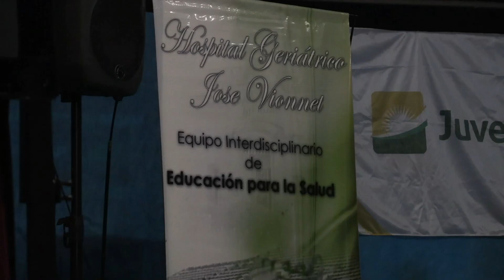Pasó con éxito una nueva Cena de la Cooperación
En las instalaciones del Club Atlético Pilar se llevó a cabo la 12° Edición de la Cena de la Cooperación. La misma fue organizada por el Grupo Juvenil de la Lehmann en conjunto con el Hospital “José Vionnet” de la localidad de Pilar.